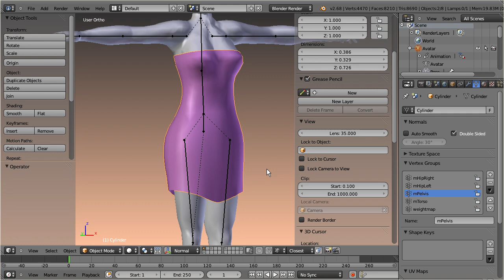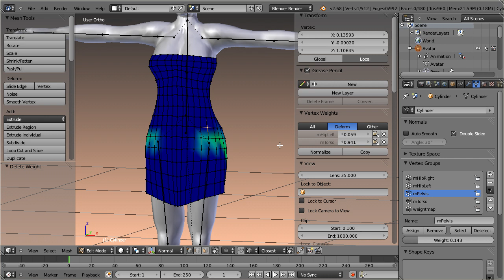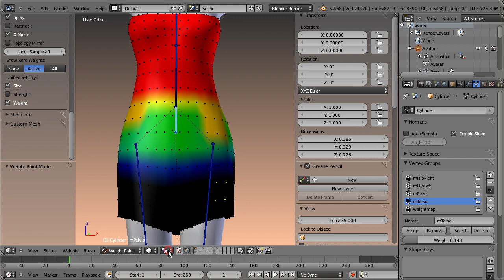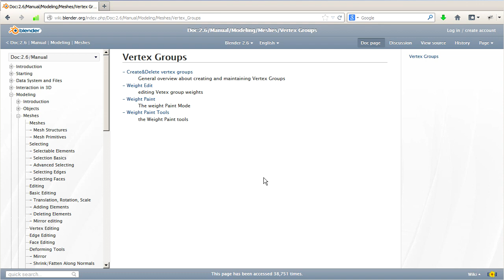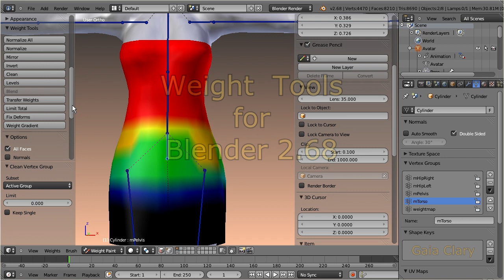Blender 2.68: Weight Paint Tools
Blender 2.68 introduces some improvements of the weight-paint tools.
This video is a quick overview about what you can expect.
I assume that you already have worked with Weight Painting,
So i will only explain what changed from previous Blender releases.